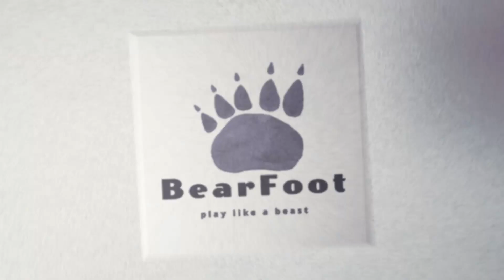Call of Duty WW2: Battle of the Bulge. Mission 9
Call of Duty(PC): Battle of the Bulge. Mission 9 (gameplay/walkthrough)
Objectives:
CAPTURE THE HILL
ESCORT THE ENGINEER
DESTROY THE ARTILLERY
CLEAR THE AREA
DISABLE THE TANK
DELIVER THE AMMO BOX
REPORT TO PIERSON
PROTECT THE CONVOY
REGROUP ON PIERSON
GET TO THE RADIO
DEFEND CPL. HOWARD
CALL FOR AIR SUPPORT
RETREAT TO THE FRONT LINES
GET TO THE LEFT FLANK
DEFEND YOUR TANKS
FORM UP ON THE CENTER LANE
HOLD THE LINE
DESTROY THE ENEMY TANKS
RALLY ON PIERSON